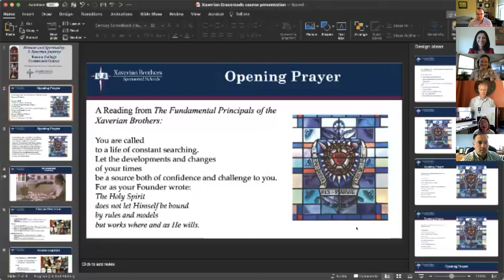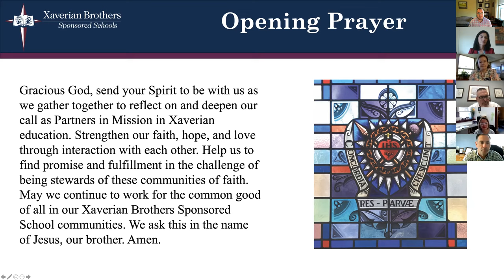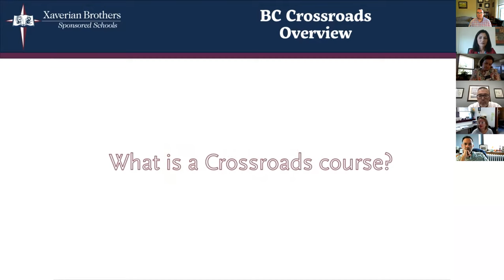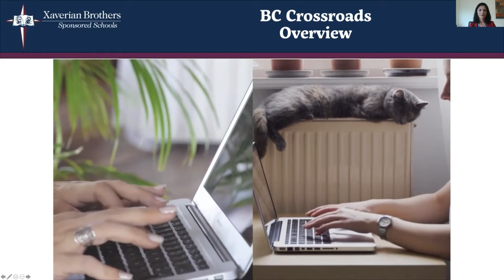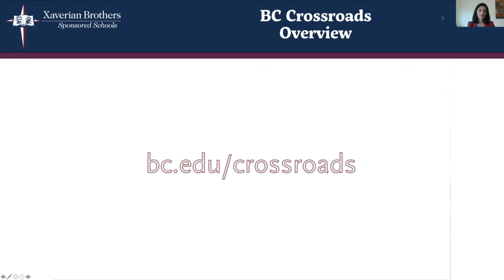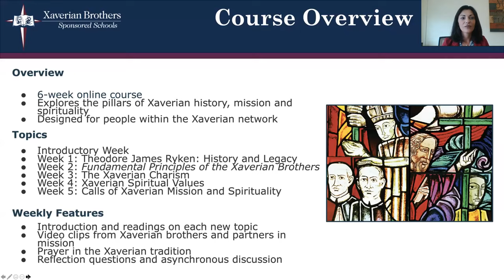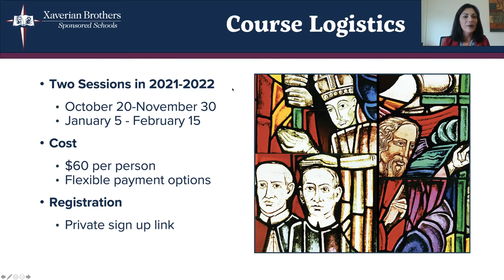XBSS - BC Crossroads Xaverian Course Information Session - 09/02/2022